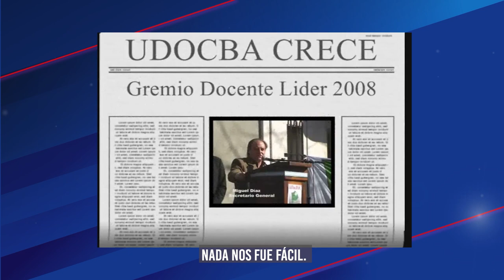Miguel Ángel Díaz